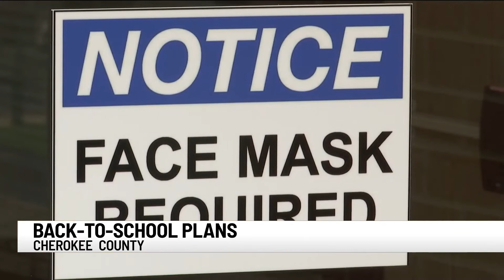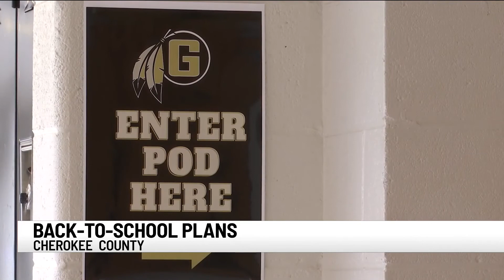Cherokee Co. Schools share COVID-19 response plans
Cherokee County students will return to class next week, and with several cases of COVID-19 already reported within the district, 7 News learned how they plan to keep children and staff safe.